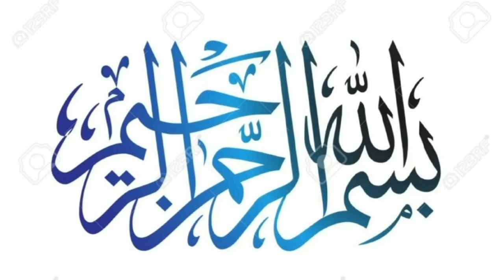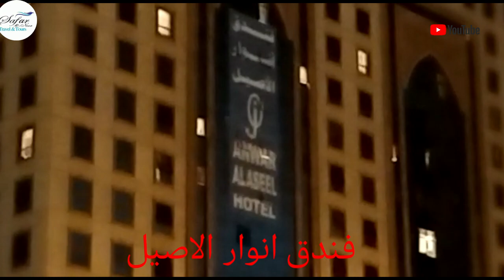Anwar Al Aseel Hotel | Al Aseel Hotels Makkah | Cheap Hotel In Makkah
Asslam u Alaikum WRWB
You're eligible for a Genius discount at Anwar Al Aseel Hotel! To save at this property, all you have to do is sign in.
Featuring 3-star accommodation, Anwar Al Aseel Hotel is situated in Makkah, 3.6 km from Masjid Al Haram and 7.1 km from Hira Cave. This 3-star hotel offers a 24-hour front desk and free WiFi. Makkah Museum is 7.7 km away and Jabal Thawr is 13 km from the hotel.
The hotel will provide guests with air-conditioned rooms offering a wardrobe, a safety deposit box, a TV and a private bathroom with a shower. All rooms will provide guests with a fridge.
Zamzam Well is 3.5 km from Anwar Al Aseel Hotel, while Assalamu Alaika Ayyuha Annabi is 6.8 km from the property. The nearest airport is King Abdulaziz International Airport, 95 km from the accommodation.
# cheaphotelmakkah
Safar-e-Noor & Vlogs